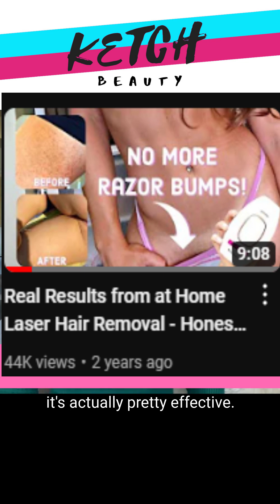Kayla Ward's Hair Removal Journey as a Transgender Woman ft. KetchBeauty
In this video review, Kayla Ward shares her experience with laser hair removal as a transgender woman and provides her honest review of the KetchBeauty IPL handset. She begins by discussing her journey as a trans woman, starting in 2012, and the desire to get rid of unwanted facial hair. The daily shaving routine and the need to eliminate the five o'clock shadow became a significant challenge for her.

Kayla explains that professional laser and electrolysis treatments were expensive, making it difficult for her to pursue them. She had always been skeptical of at-home laser kits until she saw her friend Carolina's YouTube review of the KetchBeauty IPL handset. Carolina's positive feedback prompted Kayla to reach out and inquire further about the product's effectiveness.

To her surprise, we approached her later to review their IPL handset, which was a welcomed opportunity for Kayla as it saved her money. Although she received the device in March, she decided to delay the review until now due to the precautions associated with laser treatments and sunlight exposure. She explains that she had to avoid direct sunlight before and after the treatment.

The focus of Kayla's review was on using the IPL handset on her bikini area. She describes the hair in that area as dark, thick, and coarse, which often leads to irritation and razor burn when shaving. Kayla reveals that the device worked effectively, but it required consistency and patience, especially for a larger treatment area like the bikini zone. She admits that she sometimes forgot to incorporate the treatment into her routine, which extended the overall timeline.

Kayla demonstrates the KetchBeauty IPL handset, highlighting its features and ease of use. The device is plugged into the wall, eliminating the need for batteries, and offers different settings to ensure safety and optimal results. She praises its convenience and mentions that a one-minute treatment per day is sufficient for her bikini area.

Furthermore, Kayla expresses her excitement about using the device on other parts of her body, such as her legs, as winter approaches and the reduced sunlight exposure provides a suitable environment for treatment. She confidently recommends the KetchBeauty IPL handset, emphasizing its affordability and effectiveness for anyone struggling with unwanted hair, including the transgender community.

In conclusion, Kayla Ward's video review sheds light on her positive experience with the KetchBeauty IPL handset. As a transgender woman, she appreciates the company's supportiveness and encourages viewers to consider the device as an accessible and effective at-home laser hair removal solution.